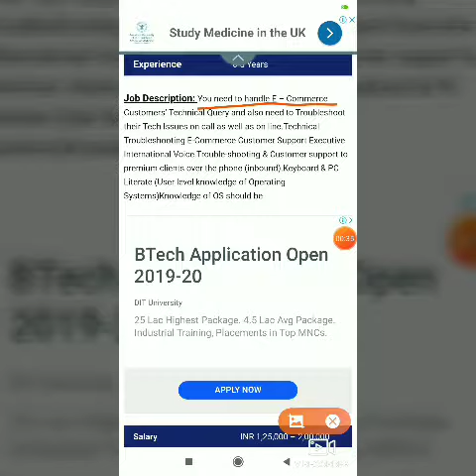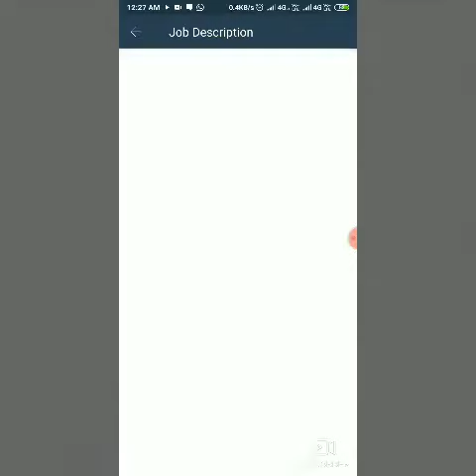Don’t Miss !! 150 Openings At Tech Mahindra Walk In From 30th July – 4th August